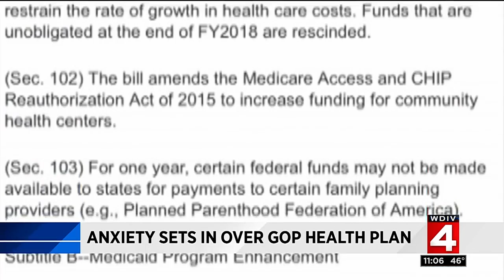Anxiety sets in over GOP health plan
There is a lot of uncertainty about the future of health care in this country.